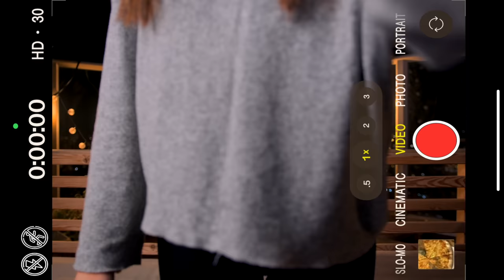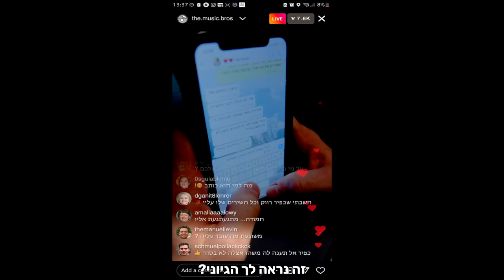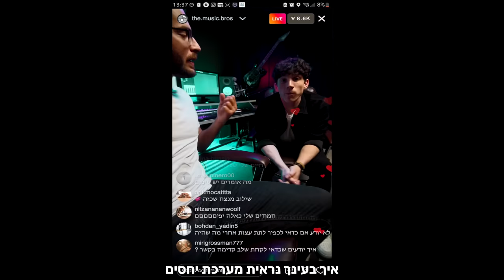ישראל בידור נרתמים נגד אלימות במשפחה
נלחמים במאבק באלימות במשפחה!
אם את/ה במצוקה או חווה אלימות מכל סוג הכנס/י לאפליקציית סופר-פארם לאפשרויות יעוץ וסיוע או חייג/י 118

תודות מיוחדות:
לסופר-פארם שנרתמו למהלך
רוני שינקמן
אלעד וליהי לוי
רעות אלוש
כפיר כץ
הילי מרגוליס
ניצן בצלאל
נועם סטופמן